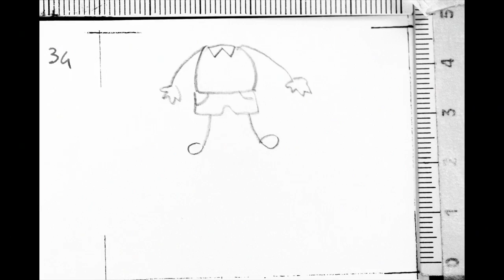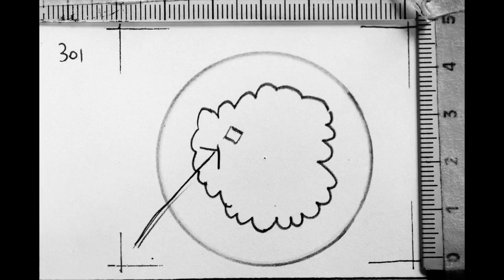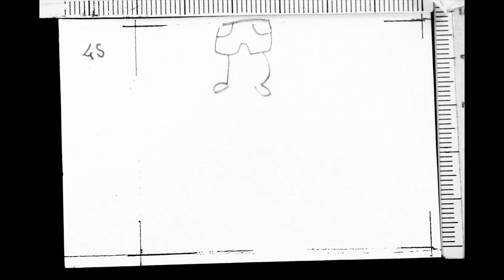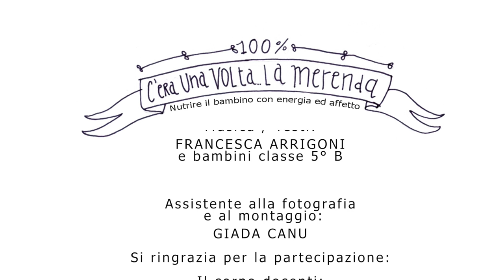La Torta Paesana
C'ERA UNA VOLTA LA MERENDA
Nutrire il bambino con energia ed affetto: la TORTA PAESANA
Stop Motion Animation realizzata dai bambini della classe 5°B, scuola primaria G. Leopardi di Valmadrera (LC). A.s. 2014-15.
Progetto "La scuola per Expo 2015".

assistente alla fotografia e al montaggio: Giada Canu

Questa animazione racconta come poter fare una torta anche quando in casa sembra non esserci un ingrediente - La Torta Paesana.
Frutto di una ricerca ed un recupero delle tradizioni agroalimentari che soddisfa alcuni degli obiettivi Expo: Storia dellʼUomo, storie di cibo.

La merenda di una volta, preparata in casa, poneva molta attenzione nel creare una pietanza energizzante ma non solo. Nel preparato infatti, si nasconde anche un ingrediente speciale, magico, che non si può comprare al supermercato: lʼamore. La merenda dunque rappresenta un pasto particolarmente importante per la sana e completa crescita del bambino in quanto soddisfa, non solo i basilari fabbisogni energetici ma, anche quelli affettivi. Tra i pasti, è quello che più rappresenta il bambino e al tempo dei nonni, era molto legata alla territorialità e alla stagione.